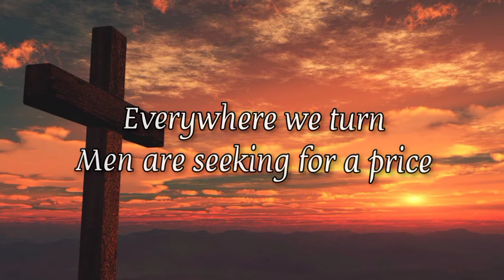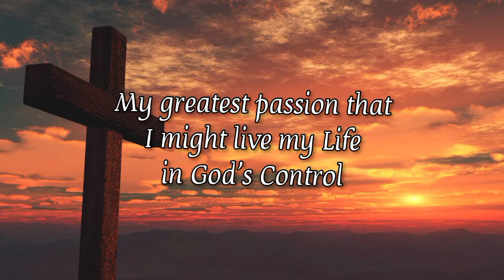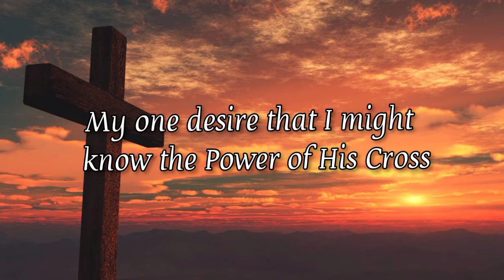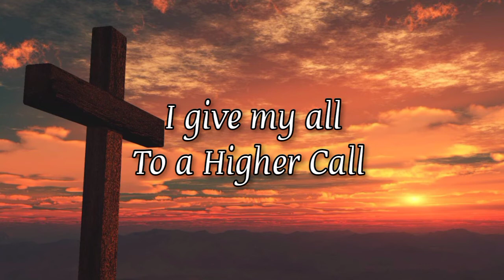A Higher Call || Alto Vocal Guide || SATB Guides